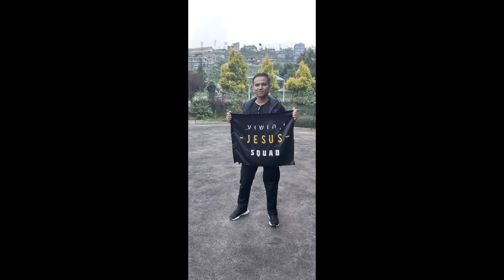Ka Jingiathoh Shong Kurim ka ba kham pher na kiwei pat | wedding vlog #2| Yeshua Squad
Facebook page Yeshua Squad